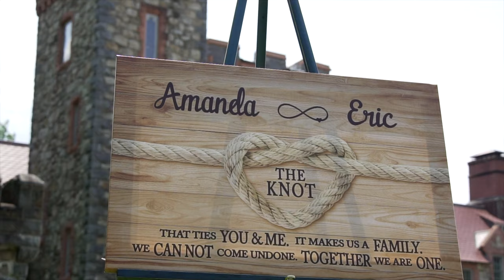Amanda & Eric's Wedding at Searles Castle, Windham, NH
Videographers: Sam & Walker
Venue: Searles Castle, Windham, NH